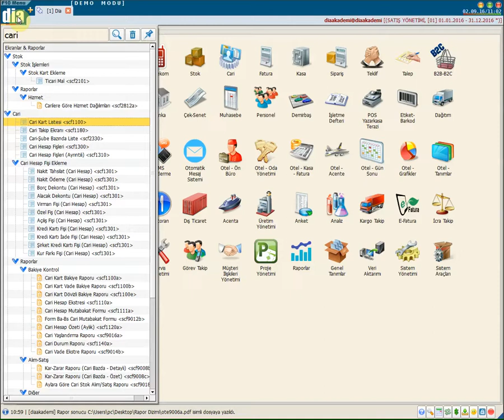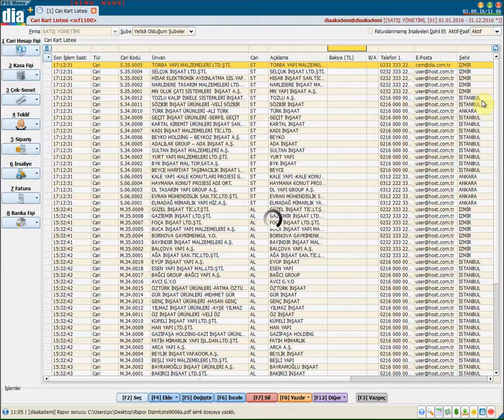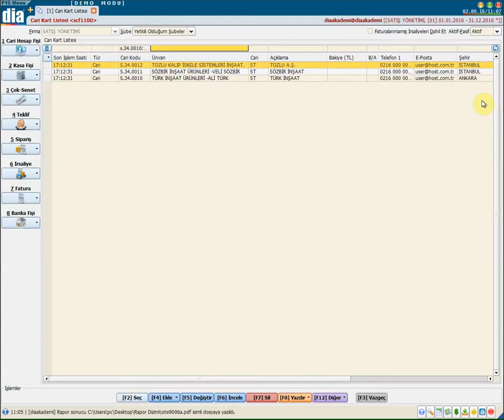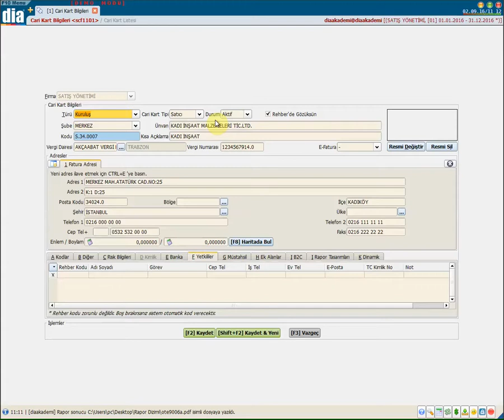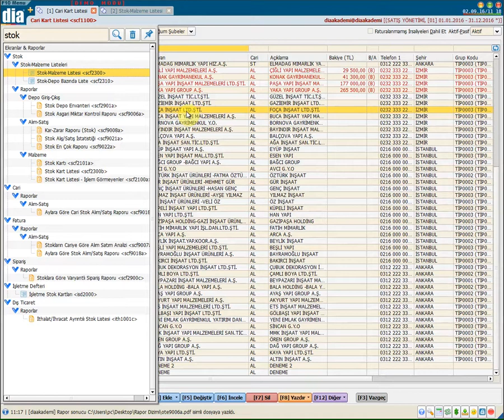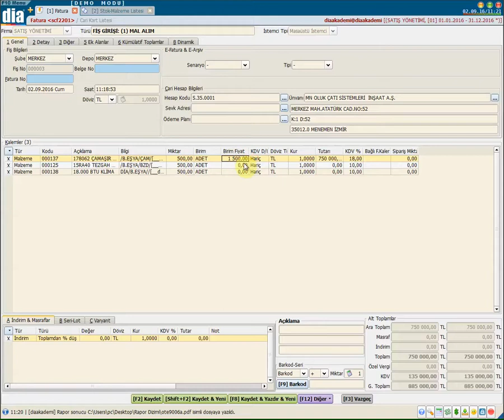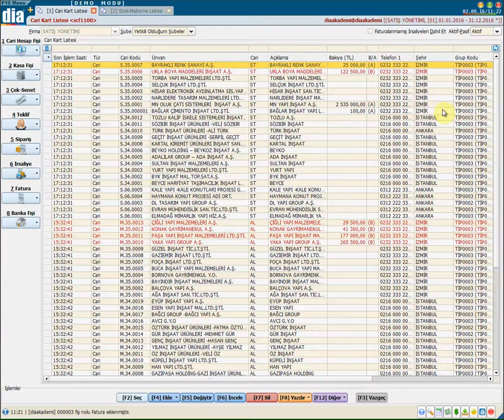DİA Akademi - Ekran Kısayolları ve Filtreleme Alanları Nasıl Kullanılır?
DİA Akademi - Ekran kısayolları ve filtreleme alanlarının kullanımı anlatan eğitim videosudur.